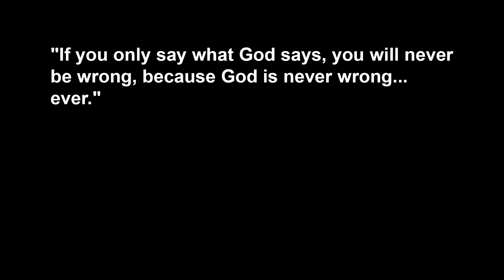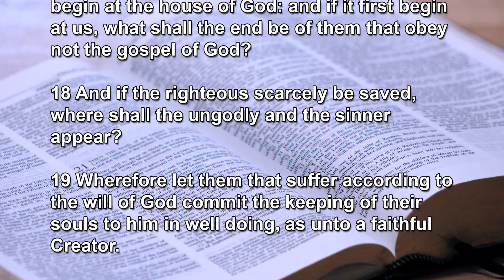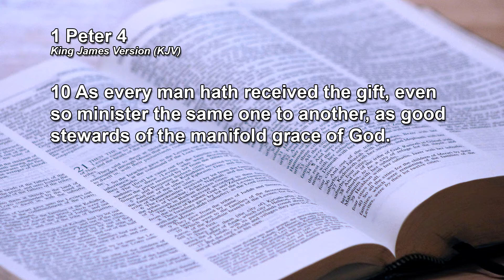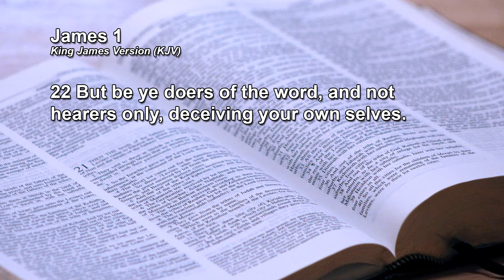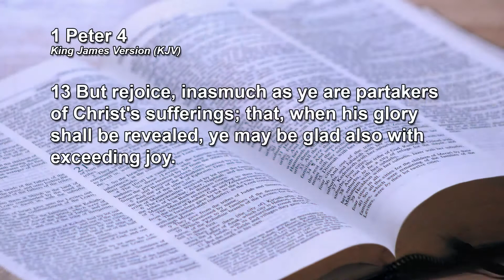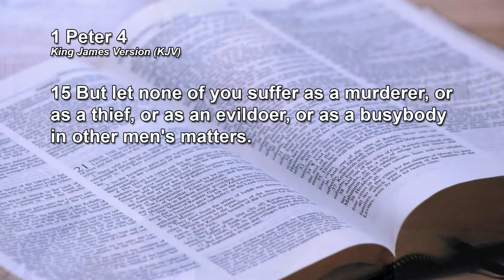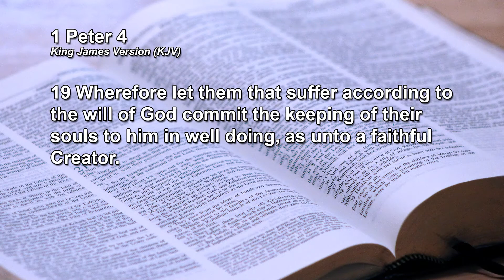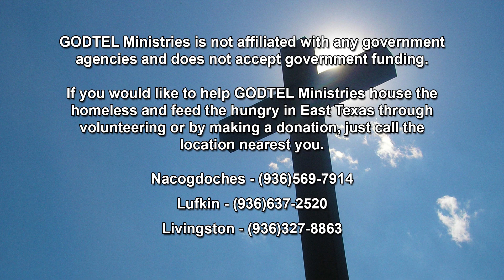Have the Same Mind, Part 2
Bible Study from July 18, 2018

GODTEL Ministries

1902 Douglass Road
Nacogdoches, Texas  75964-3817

323 Moody Street
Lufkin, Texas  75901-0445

1607 South Washington Avenue
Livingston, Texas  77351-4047